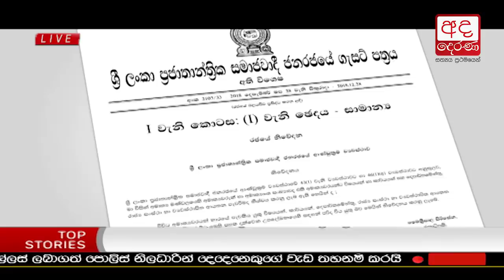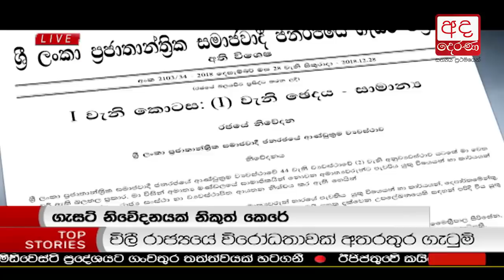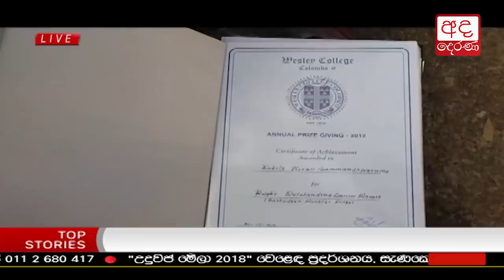Ada Derana Late Night News Bulletin 10.00 pm - 2018.12.29